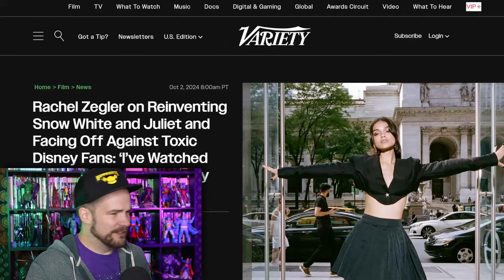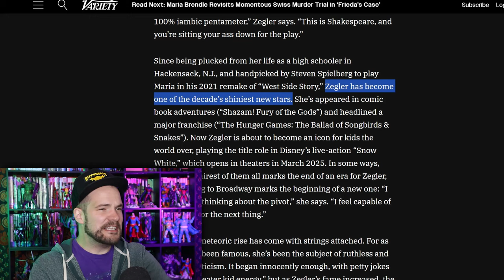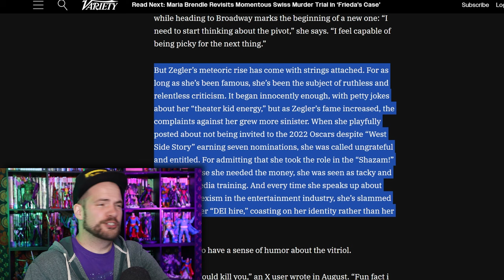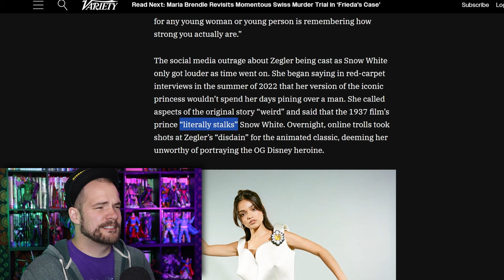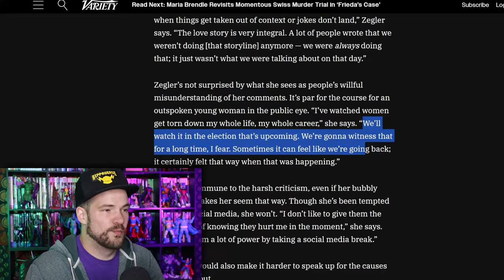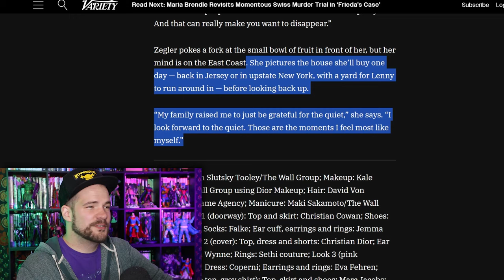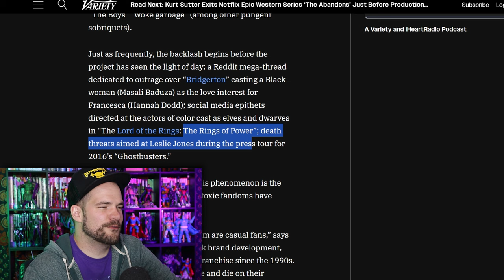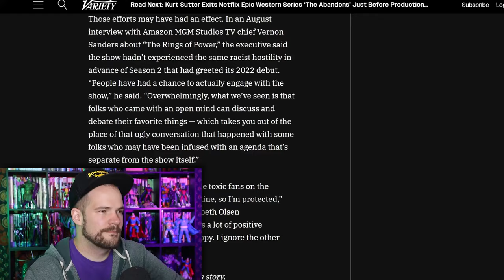WOKE Snow White Rachel Zegler and Variety ATTACK FANS as Toxic... YET AGAIN!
I was begging for Rachel Zegler to open her big mouth and she delivered for me immediately. This over budgeted mess is going to lose Disney SO MUCH money! And all Rachel needs to do is be quiet.